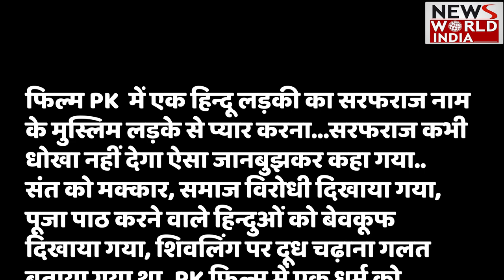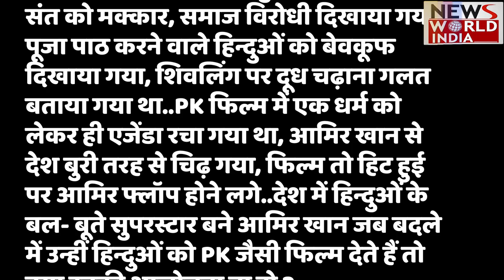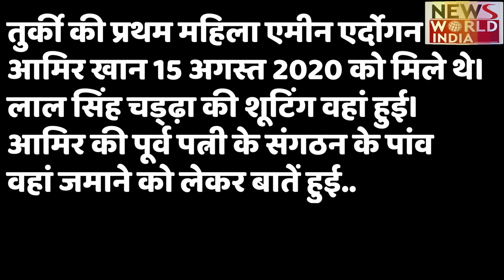Boycott Lal Singh Chaddha देख रोने लगा Amir Khan, फैंस ने क्या दिया जवाब, देखिए